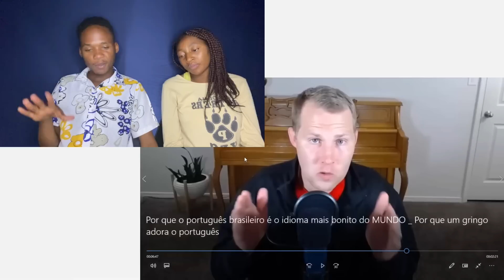GRINGO FALA QUE O PORTUGUÊS DO BRASIL é O MAIS LINDO E NECESSÁRIO 😳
⭐ Faça parte do nosso Clube do Dos perfis e ajude a gente a continuar produzindo conteúdo para todas plataformas :

AJUDE O NOSSO PROJETO:
sou mandar mensagem no Instagram

📄 NOSSA AGENDA:
- Vídeos às 18h;
- Lives